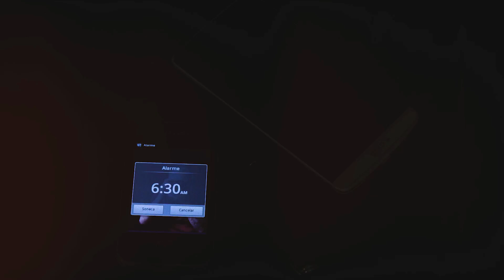CLORANFENICOL PARA QUE SIRVE | 3 COSAS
Cloranfenicol, un potente antibiótico utilizado para combatir infecciones bacterianas graves como la meningitis, infecciones oculares y de la piel. En este video, explicamos cómo este medicamento bloquea la producción de proteínas esenciales para la multiplicación de las bacterias, deteniendo su propagación. Además, resaltamos la importancia de seguir las instrucciones médicas sobre la dosis y estar alerta a posibles efectos secundarios.